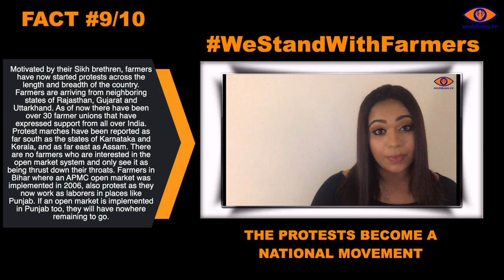Farmer's Protest in India - TEN FACTS you need to know (9/10)